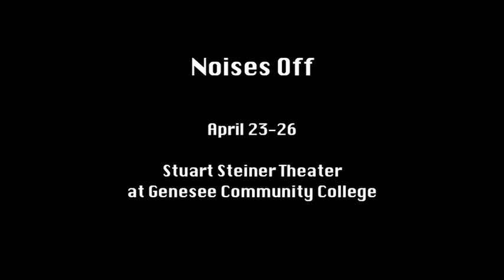Noises Off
For more information on the hours contact the Box Office at Genesee Community College.